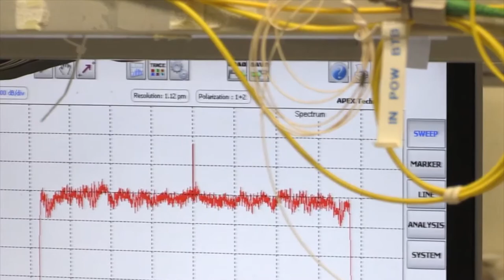Erasmus+ : DecisionShip Ahoy by Nokia